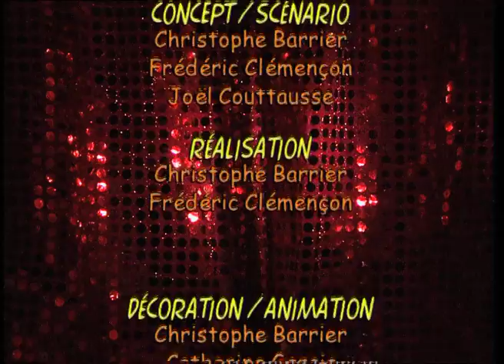zanimodingos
Au pays des Zanimodingos évolue une petite communauté de personnages extraordinaires et attachants comme Edouard, le cochon épicier, Flac, le lapin jardinier, mais aussi Noss, le chien détective. Dans cet univers chaleureux, des gags et des rebondissements inattendus pour une série pleine d’humour et de fantaisie.
Vous pouvez acheter par paypal le DVD de la série sur notre

In the world of the Zanimodingos, evolves a community of extraordinary and adorable little characters like Edward the pig grocer, Flac the rabbit, gardener but also Noss, the basset-hound detective of this happy tribe. In this welcoming universe, many gags and unexpected new developments for a series full of humour and imagination.

You can purchase by paypal the DVD of the whole series (French language subtitled in English) on our web